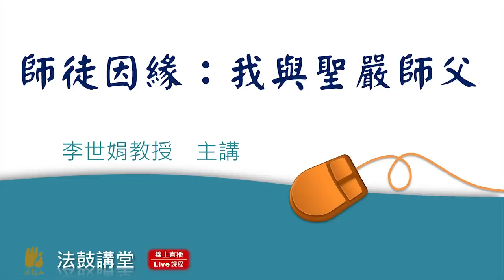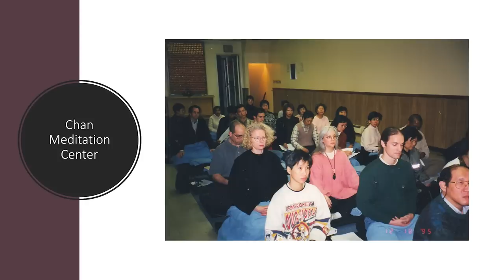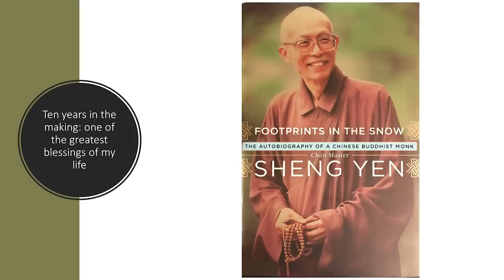師徒因緣：我與聖嚴師父（李世娟教授 Rebecca Li 主講）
(本次課程沒有提供講義)

向來接受理性的西方社會科學教育的她，
因緣際會之下跟隨聖嚴師父學習禪法，
並多次擔任國際會議的隨行翻譯，
歷經理性與感性的調和，智慧與慈悲的洗禮。
讓原本對佛法抱持存疑的她，
成為發願弘揚中國禪法的菩薩行者。